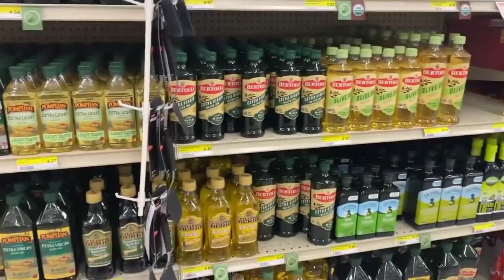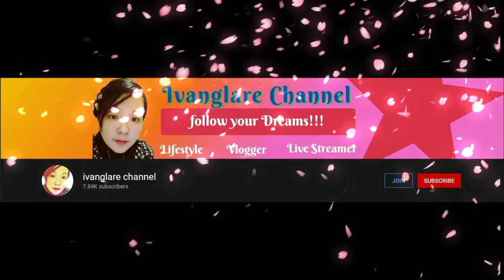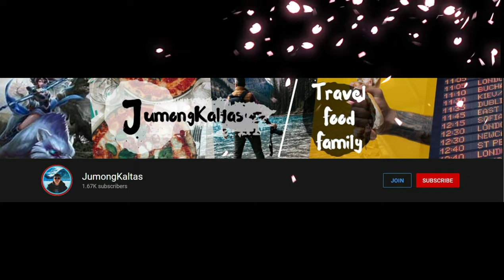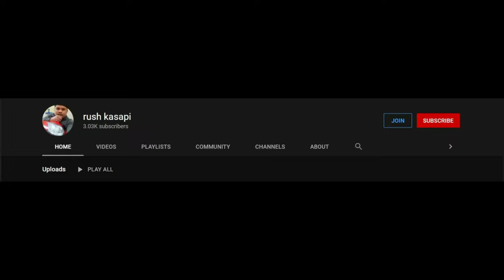Shopping and Eating with ate Lota (Yuka Vlog) & Daddy